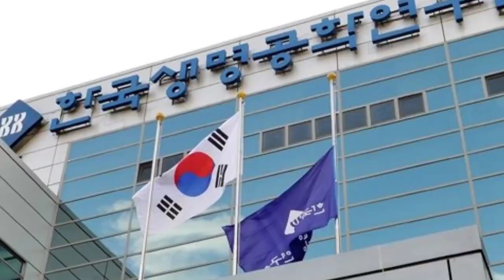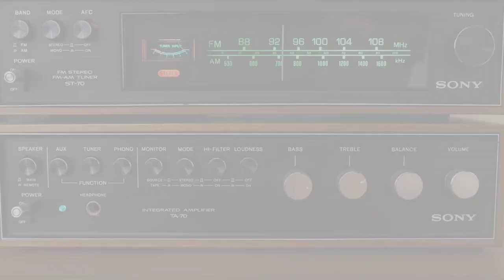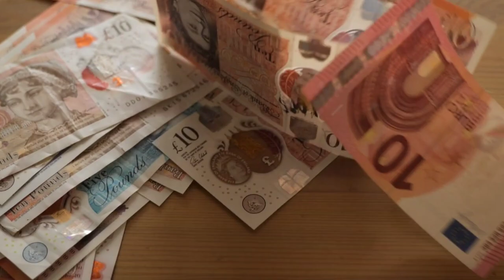EXTRAORDINARY Kang Ki Young can I be the LEAD?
From the most loved sidekick to leading role , we show you his wins and life changes he has made to get where he is today!
Kang Ki Young, Kang Ki Young funny. moments, Kang Ki Young wedding, Netflix Kdrama, Latest Kdrama news.

From supporting actor to one of the leads in Extraordinary Attorney Woo we LOVE this guy.   Netflix Kdrama shows to Korean Variety Shows we always enjoy Kang Ki on our screens.

So many hilarious moments he has created for us, and we can't seem to get enough of him!!

In today's video we look at the Rise of KANG KI YOUNG and all his roles and achievements.  ...Keep watching to see more of your favourite KDrama Actors and some Kpop stars too.

Inspired by: Kang Ki Young With His Son And Non-Celebrity Wife || Best Cute Moments!
Inspired by: 임윤아(YoonA)😍 응원 온 이준호.안보현.강기영 🍿(킹더랜드, 2시의 데이트, 엑시트 인연) | VIP시사회 (Kang Ki-young, Junho, Ahn Bo-hyun)
Inspired by: Extraordinary Attorney Woo | Official Trailer | Netflix [ENG SUB]
Inspired by: Attorney Jung being random AF in Extraordinary Attorney Woo
Inspired by: How RICH Is The Cast Of Extraordinary Attorney Woo?